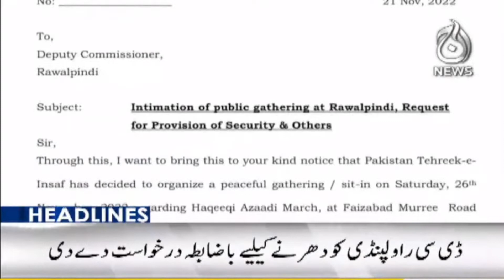PTI decision to sit-in near Faizabad | Air pollution in Lahore | Long march | Aaj News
Aaj TV Official:
shorturl.at/iBDNX